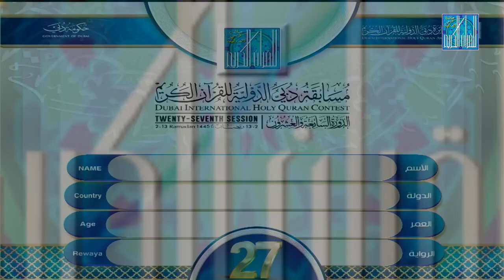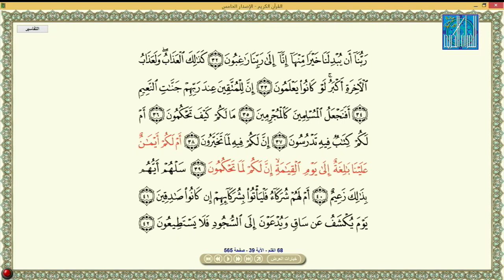IRAKOZE HASSAN BURUNDI إراكوزي حسن